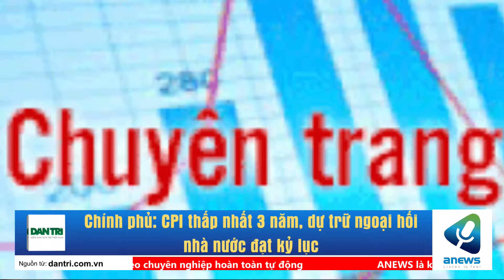Chính phủ CPI thấp nhất 3 năm, dự trữ ngoại hối nhà nước đạt kỷ lục